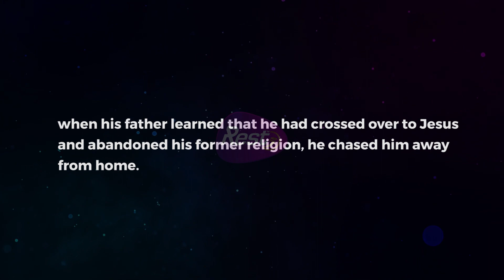Remembering The Lord's General Ap Deogratias Balabyekubbo